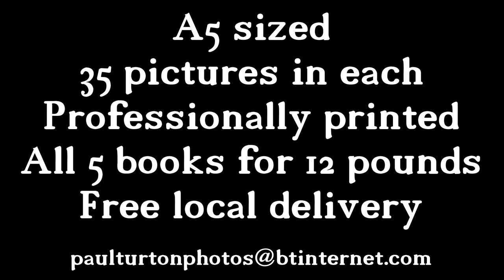Then & Now - Basford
Basford Then & Now.
The last of my Then & Now videos for now... until I get off my backside and take some more photos anyway.

All photos recreated by myself.

Please checkout the following Facebook groups and give them a "like"

Intro Music
Attribution:
Tristan_Lohengrin

Closing Music
Attribution:
Used respectively under a Creative Commons 0 License.